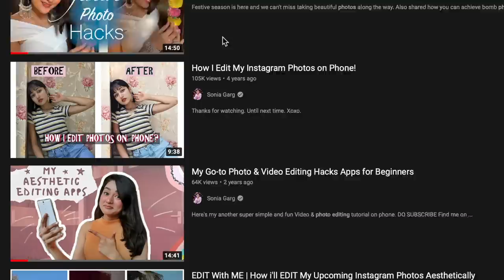How to Fake Diwali Photos if you Don’t have Any Indian Clothes | Challenge Accepted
Ye hai asli jugaad 😍

m u s i c: